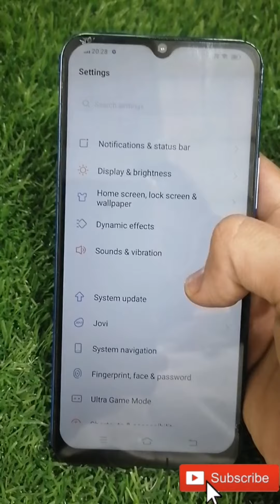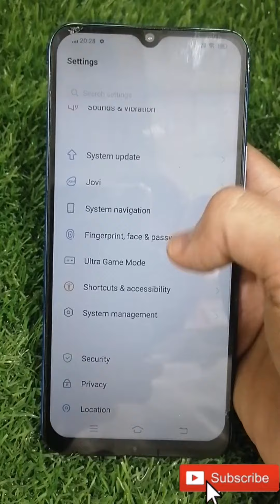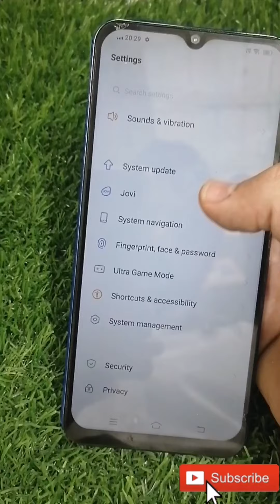Vivo Y20 System Update | Online Update | Update Current Version | Function OS | New Android Version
The Vivo Y20 typically features a large display, often around 6.5 inches, which provides ample screen real estate for multimedia consumption and browsing. Its multiple camera setup usually includes a primary camera, a depth sensor for portrait mode shots, and a macro or wide-angle lens for versatility in photography. The device is designed to offer a sleek and modern aesthetic, often with a slim profile and attractive finish.

One of the standout features of the Vivo Y20 is its long battery life, thanks to a high-capacity battery and power-efficient hardware. This allows users to go through a full day of moderate to heavy usage without needing to recharge frequently. In terms of performance, the Y20 typically runs on a mid-range processor paired with sufficient RAM to handle everyday tasks smoothly, though it may struggle with intensive gaming or multitasking.

For the most accurate and detailed information on the Vivo Y20, it's recommended to consult official specifications provided by Vivo and reviews from reputable sources such as tech websites and user feedback platforms. These sources can offer insights into specific features, performance benchmarks, camera quality, and overall user experience.